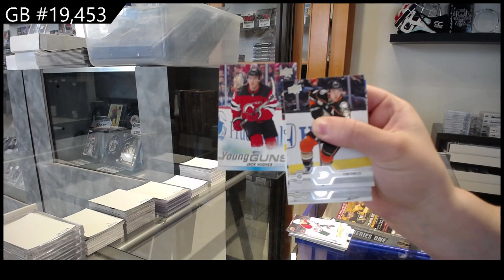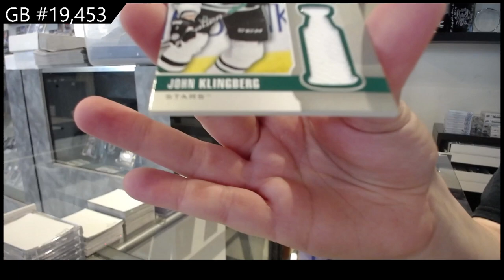19-20 Upper Deck Series 1 Triple Team Blaster Hockey 4 Box Break - C&C GB #19,453